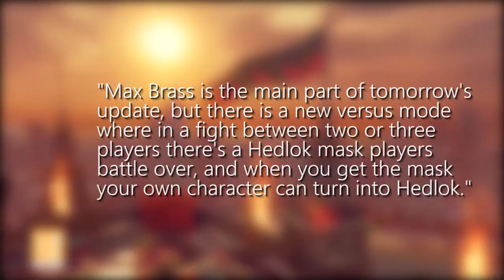ARMS Adds The Commish and Much More in a Free Update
Nintendo Switch's ARMS has been released recently, and since then, a free DLC was announced. This DLC adds Max Brass "The Commish", originally a boss-type character, to the player roster.

We already knew the update was coming tomorrow, July 12, but we've since learned what all is being added besides the Commish. It turns out, this free update adds quite a bit more than the big man himself.